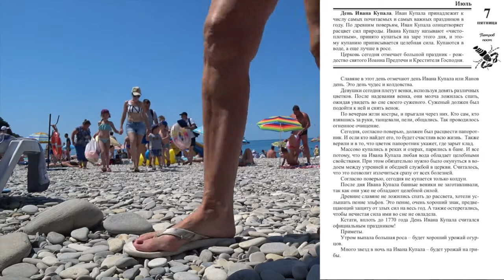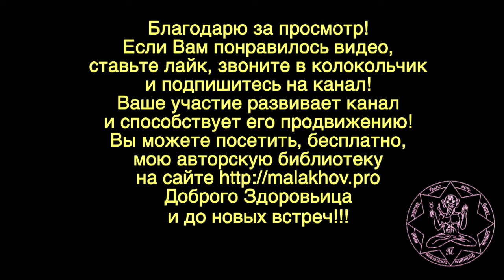7 июля. ЛУННЫЙ КАЛЕНДАРЬ, НАРОДНЫЕ ПРИМЕТЫ, ПРОГНОЗ ПОГОДЫ.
7 июля. ЛУННЫЙ КАЛЕНДАРЬ, НАРОДНЫЕ ПРИМЕТЫ, ПРОГНОЗ ПОГОДЫ.